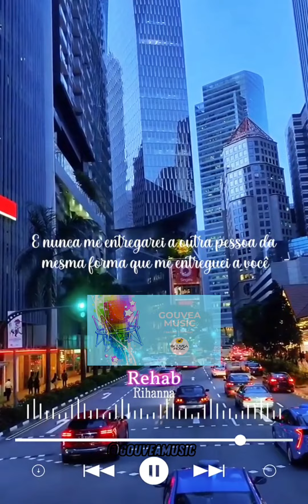Rihanna - Rehab PT BR 🎼